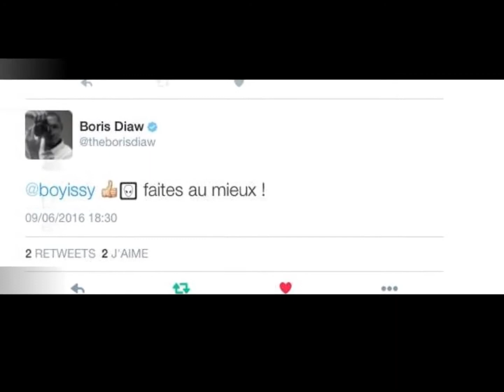TCMS BASKET U17 Finale 2016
TCMS-COLOMIERS
Cadets U17
FINALE TOP 8 Région Pyrénées
ALL STARS WEEK END
11/06/2016